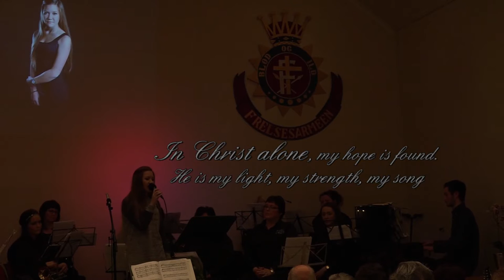Celine Lyng - In Christ alone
Concert with Celine Lyng on Salvation Army in Skudeneshavn 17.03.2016. Piano Kasper Utbue.